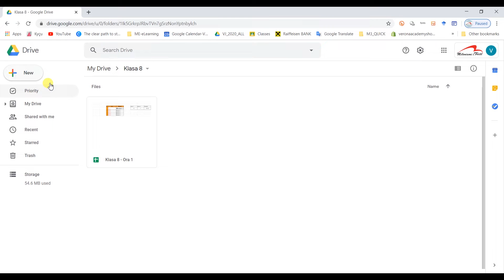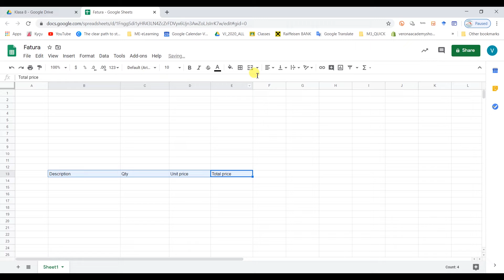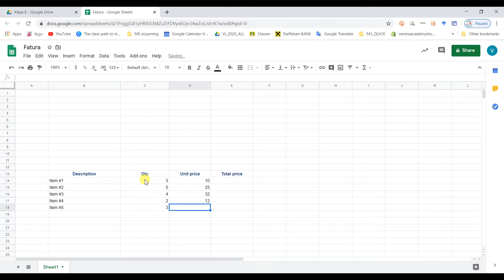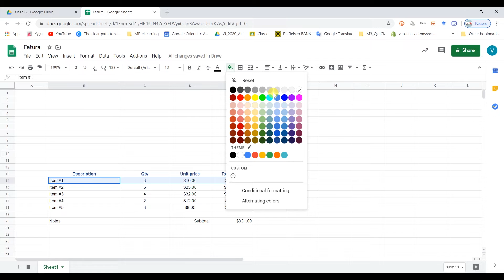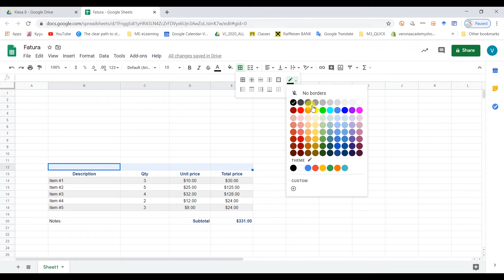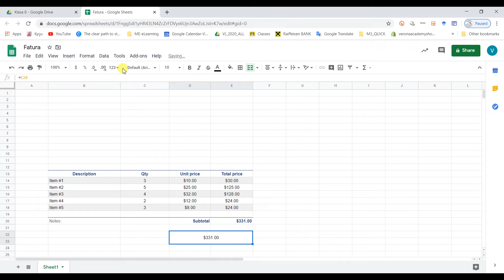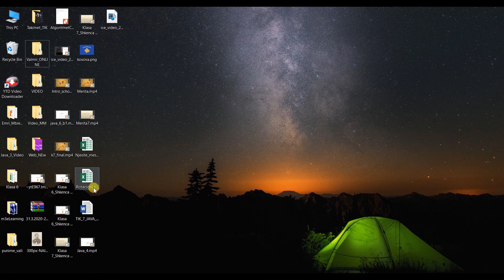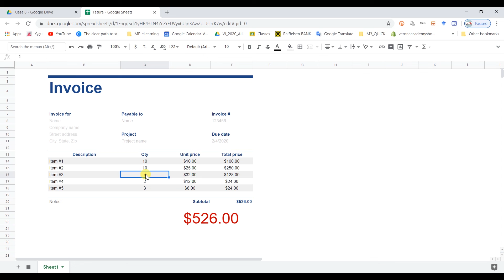J5TIKK8-1 - Krijimi i faturës